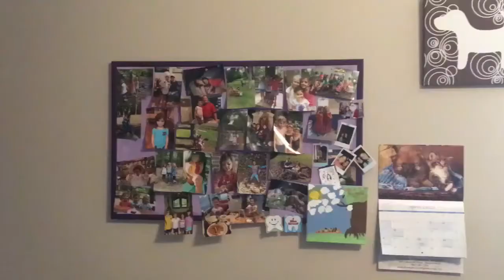Mayanne 10th Birthday Video from Family! smaller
Happy Birthday Mayanne!